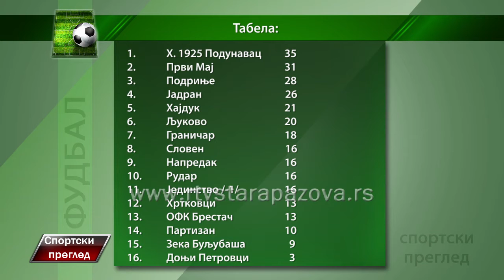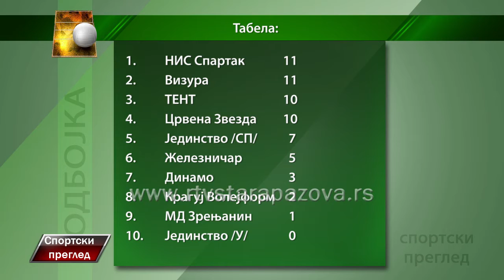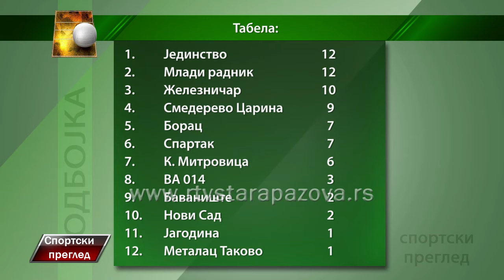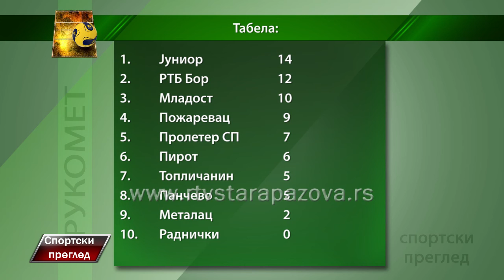Sportski pregled 09 11 2015